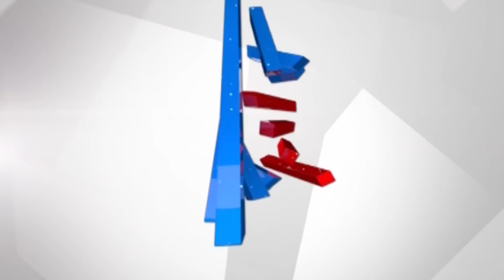CM BS Yediyurappa Announced Special Package To Corona In Session